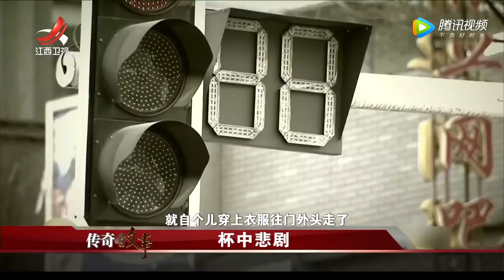《传奇故事》杯中悲剧20180326[原画版]